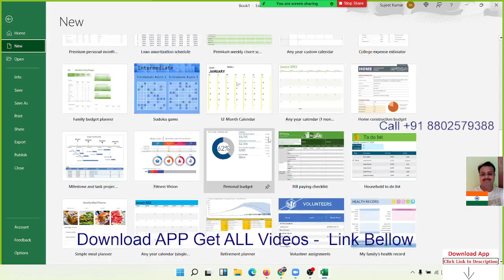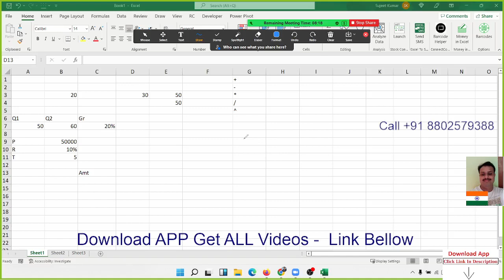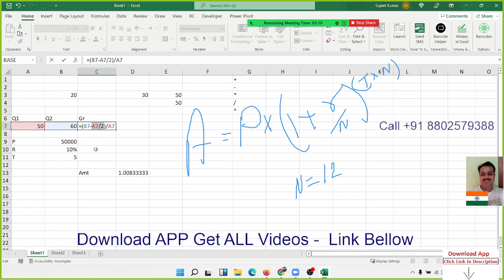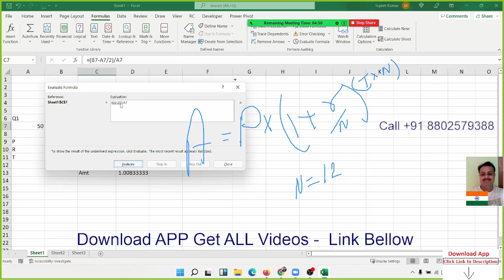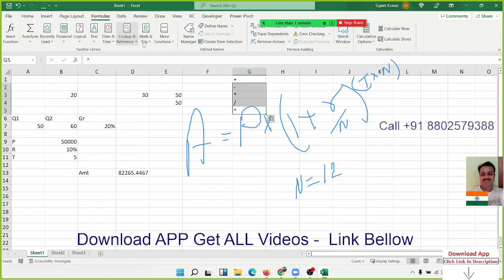Math in Excel 2021